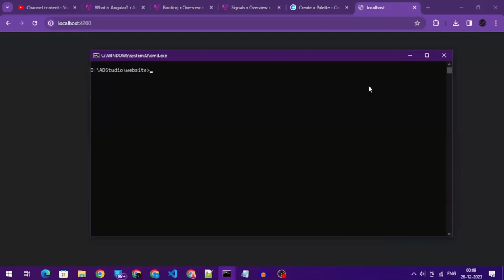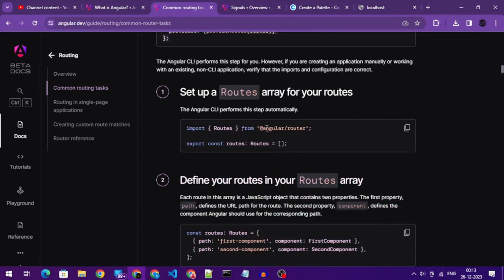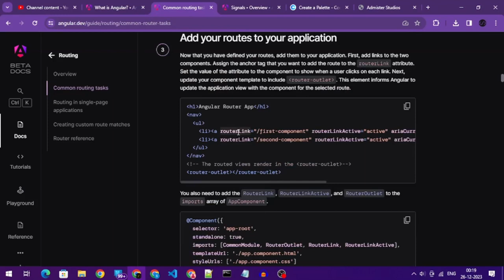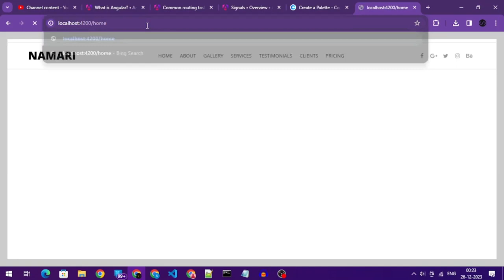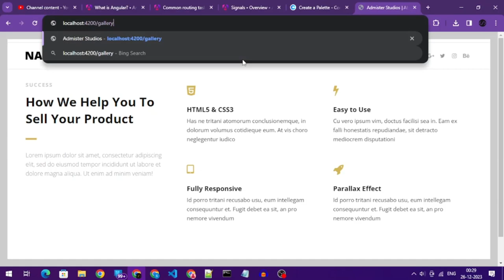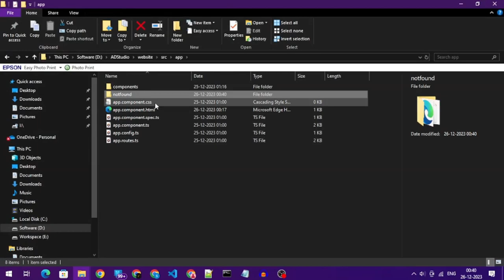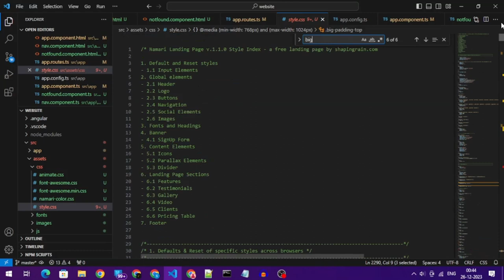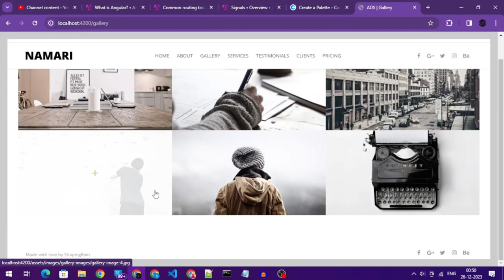Create your new website using Angular 17 - Part 2 -- Adding Navigation Routes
How to Create a Website Using HTML and Angular 17
Ready to build a powerful website? In this tutorial, we'll show you how to create a website using the perfect blend of HTML and Angular. Follow along as we combine the simplicity of HTML with the dynamic capabilities of Angular to craft a responsive and user-friendly website.

📂 Topics:
 - Introduction to Angular web development
 - Setting up your Angular project
 - Creating components and services
 - Routing in Angular
 - Data binding and dynamic content
 - Form handling and validation
 - Optimizing for performance
 - Final thoughts and next steps

👨‍💻 Who should tune in?

Developers eager to stay at the forefront of web development with Angular 17.
Newcomers seeking a hands-on guide to building modern, powerful Angular applications.
Tech enthusiasts keen on exploring the latest innovations in web development.

👉 Ready to code on the cutting edge? Hit play and let's shape the future together! 🌟🚀